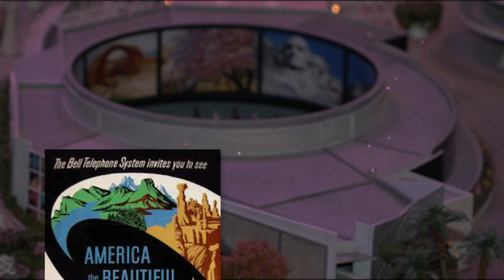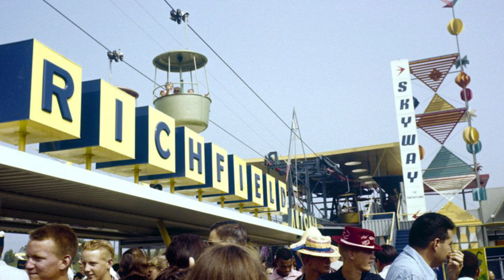Le premier Tomorrowland (1955)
Snap/Twitter: @onsenvole